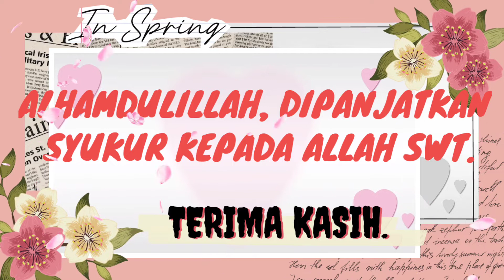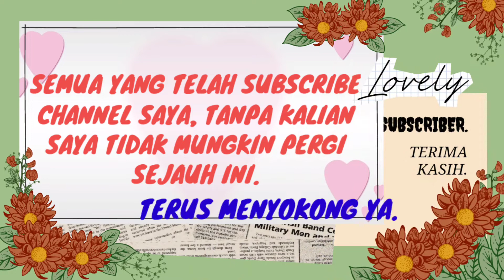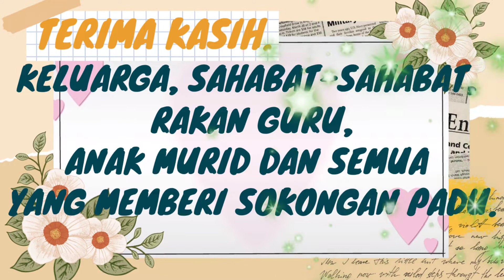TERIMA KASIH AYU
Alhamdulillah. Syukur kerana masih dapat terus melangkah bersama-sama sahabat batch 1 ke challenge 3.Bersyukur Ya Allah, permulaan jalannya seperti sudah kelam...namun atas budi bicara & kesepakatan Bahagian Teringgi Ayu telah membuka peluang kepada kami yang tidak dapat melepasi syarat yang ditetapkan. Syukur, kami diberi task tambahan untuk melayakkan kami menduduki ujian challenge 2. Ya Allah. sungguh sahabat Ayu yang hanya kenal di alam maya membantu dengan kudrat mereka walaupun kami tidak saling mengenali namun hanya berchit chat di alam maya...Terharu sungguh...Alhamdulillah, atas bantuan semua kami layak menduduki ujian & Alhamdulillah lulus untuk layak ke challenge 3. Syukur Ya Allah.